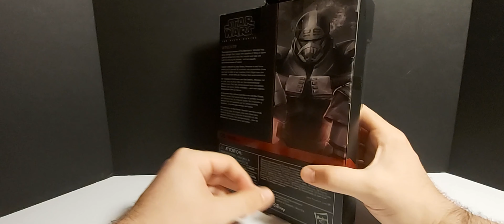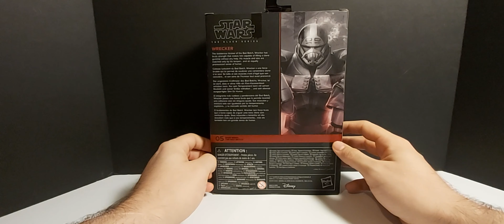Star Wars The Black Series Bad Batch Wrecker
Hey everyone welcome back to the channel today we are taking a look at the Star Wars Black Series Deluxe Bad Batch Wrecker figure !!